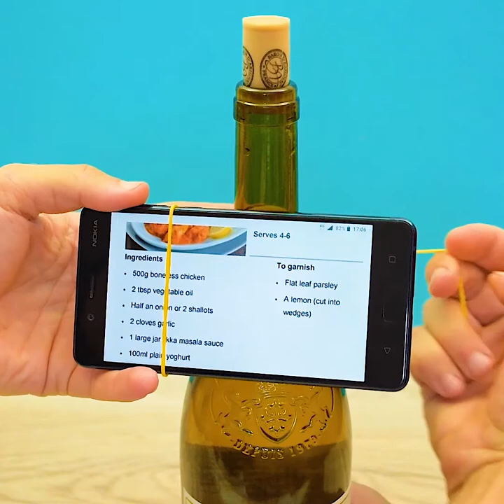19 LIFE HACKS EVERYONE SHOULD NOW | B-CRAFTY USEFUL HOUSEHOLD HACKS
We are here to show you  a new collection of useful home tricks and tips .Useful household hacks.
 In this video you can watch some clever cable organization tips.
 B-CRAFTY USEFUL HOUSEHOLD HACKS